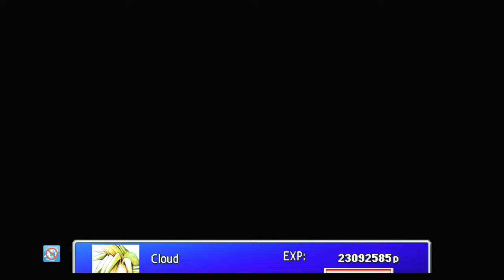FF VII [LV 99] Perfect Walkthrough Part 145 AP & Gil Farming